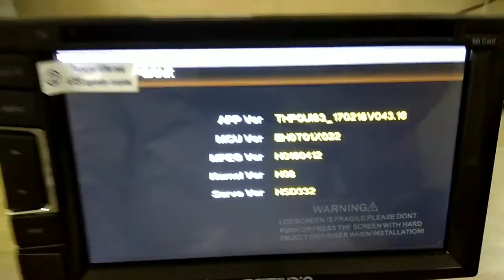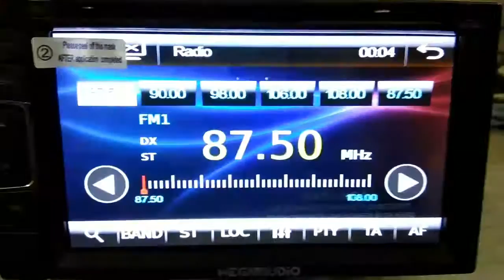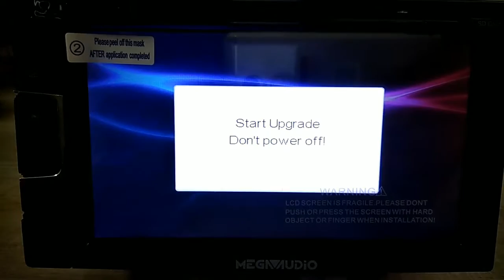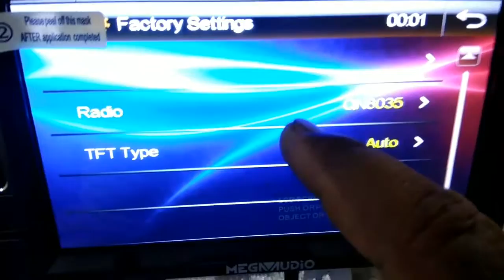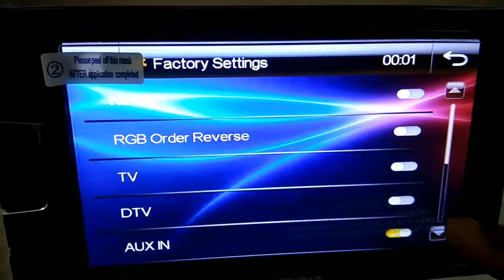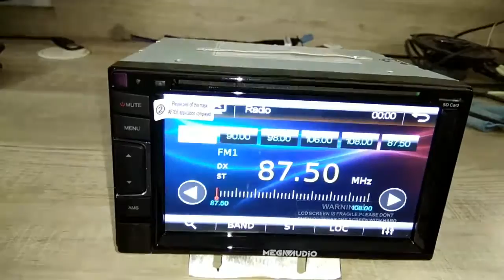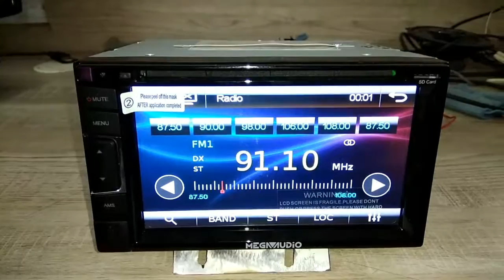Megaaudio MAOE-617 software update guide .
Watch this video how to update new software in MAOE-617 Unit. This software have update two part .
First step: APP SOFTWARE.
Second step: mcu SOFTWARE